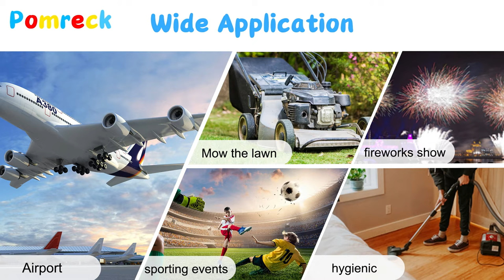Baby Headphones Noise Cancelling, Newborn Ear Protection Airplane Travel Essential. Infant Ear Muffs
Click to view:

Pomreck Baby Noise Cancelling Headphones
Ideal for Protecting Your Baby's Ears
Best Choose for Airplane Travel Essentials

Baby Noise Cancelling Headphones, Ear Protection for Toddler(0-3 Years), Adjustable Infant Ear Muffs Hearing Protection for Flight, Newborns Sound Proof Earmuffs for Airplane, Baby Travel Essentials

【Baby Headphones Noise Cancelling】Baby noise-canceling headphones are designed for infant hearing protection. The infant headphones noise canceling is equipped with powerful noise reduction technology and environmentally friendly materials to help infants resist loud, damaging, or dangerous noises.

【Soft and Comfortable, Lightweight Body】 Baby headphones noise canceling have a soft padding, which can perfectly fit the toddler's ears and has a better noise canceling effect; the body of infant ear muffs protection uses lightweight and safe materials, the toddler is more comfortable to wear.w

【Product Quality Certification, Safe and Tasteless】 The baby ear muffs noise protection is made of safe and environmentally friendly materials, has no smell, and is safe to touch for babies, infants, toddlers, and newborns. Each noise canceling headphone for baby has passed strict safety inspections when leaving the factory. The infant ear protection has been certified by professional inspection agencies.

【Applicable to a Variety of Scenarios】 The baby ear muffs noise protection is suitable for use in environments such as live concerts, sports events, fireworks shows, and even airplane trips. when you are carrying babies/toddlers, baby headphones for planes can keep your infants away from the noise and keep the environment quiet to protect the baby's ears.

【100% Customer Satisfaction】We believe that you will be satisfied with Pomreck brand baby headphones. Our products offer a 100% money-back guarantee for 1 month. Many users are willing to recommend our infant ear muffs.